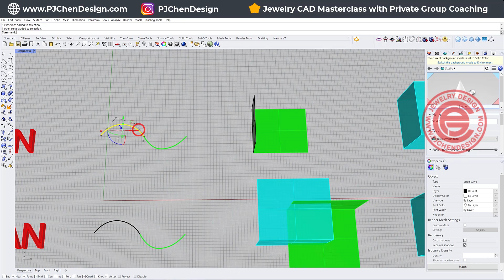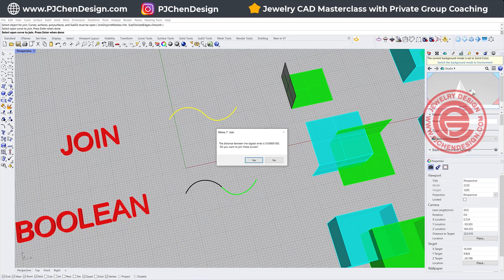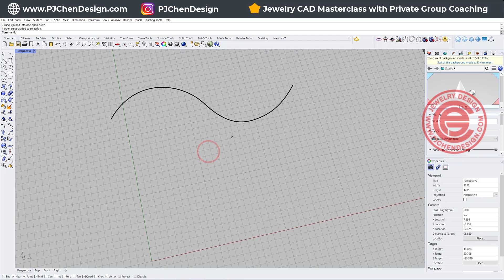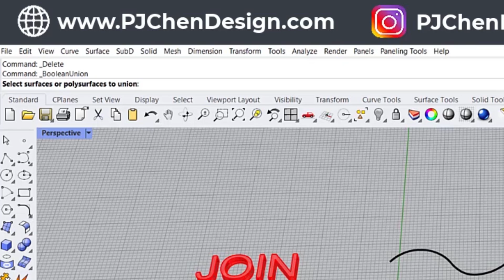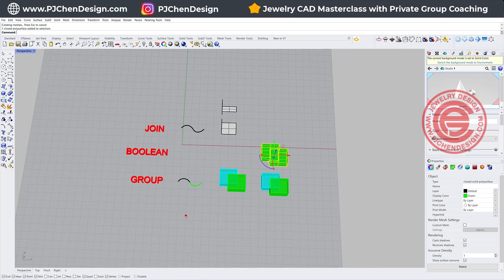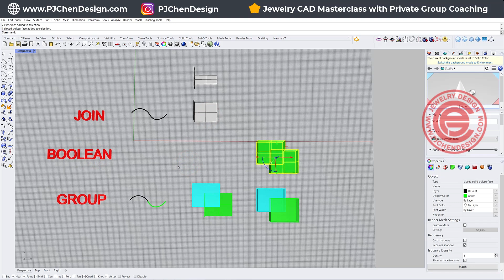Rhino Commands Comparison- Join/Boolean/Group- Rhino 3D Tutorail #442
Welcome to this exciting Rhino 3D tutorial! Today, we'll dive into the fascinating world of join, boolean, and group commands. These commands tend to stir up confusion among beginners when they first embark on their Rhino 3D journey. So, buckle up and let's unravel the mysteries together!

✌Click on the "Thanks" button under the video to support me in improving and growing the channel.

★☆★ If you found this video helpful, help me to spread the word by liking or commenting. It helps me to reach more people and allows me to create more videos!